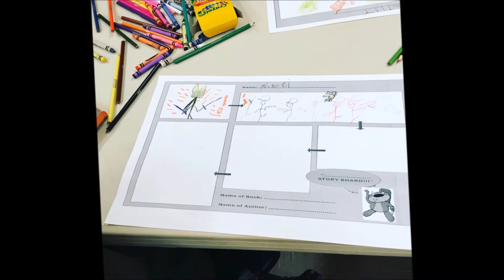2017 6th Dundas Beaver Scout Animation Showcase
3 Animated Shorts produced by the Beaver Scouts of 6th Dundas in Dundas, Ontario